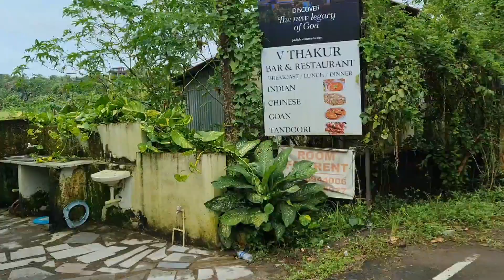Mumbai couple cycling in streets of Goa || Mumbai to Goa || Staying at Taj Fort Aguada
You might have already seen our RoadTrip from Mumbai to Goa video - This is in continuation to that. We mounted our cycles and we got them from Mumbai to Goa so we could cycle in the lovely lanes of Goa with huge coconut trees on both sides.